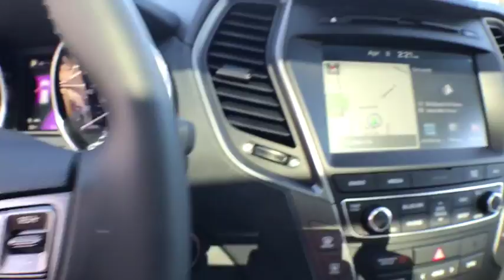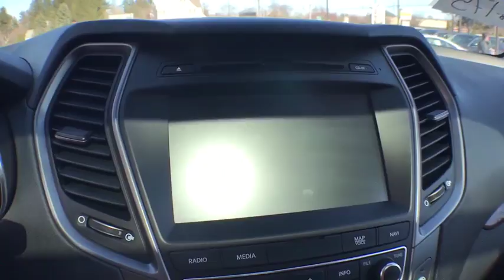2018 Hyundai Santa Fe Sport Milford, Franklin, Worcester, Framingham MA, Providence, RI H8175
Pearl White New 2018 Hyundai Santa Fe Sport available in Milford, Massachusetts at Imperial Hyundai. Servicing the Franklin, Worcester, Framingham MA, Providence, RI area.
2018 Hyundai Santa Fe Sport 2.0T Ultimate - Stock#: H8175 - VIN#: 5XYZWDLA4JG518562

Imperial Hyundai
18 Uxbridge Rd